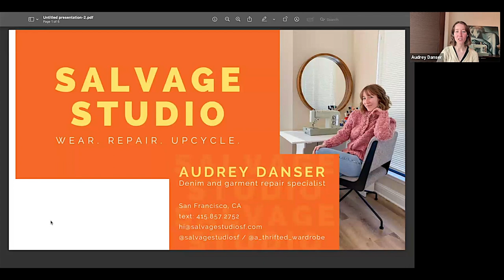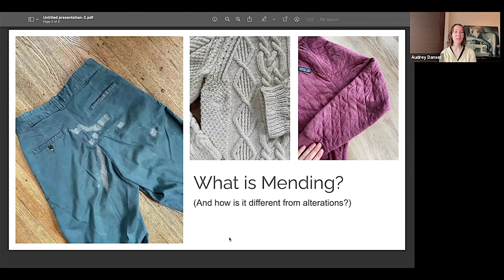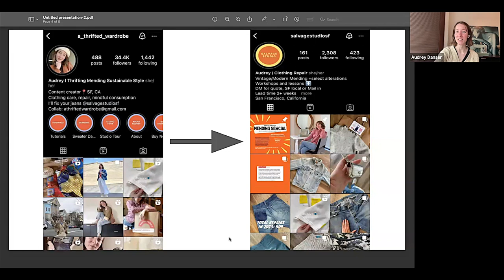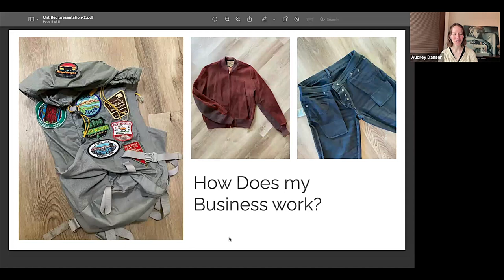Presentation: "How I Built My Clothing Repair Business" with Audrey Danser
From why and how it was started, learn about Audrey Danser's low-waste mending business, Salvage Studio. Founded in September 2021, Audrey has salvaged over 1,000 vintage and modern garments.

Audrey Danser is a local mending specialist helping keep beloved clothes in circulation and out of the landfill. Audrey has been repairing and reimagining garments for 20 years and currently works from her home studio in the Mission district of San Francisco. In addition to clothing repair, Audrey teaches mending workshops, including for corporate partner Patagonia, and private 1:1 sewing and mending lessons. Audrey is also a content creator and uses Instagram to normalize the practice of re-wearing, upcycling and educates through digestible mending tutorials to empower folks to repair their own clothes.